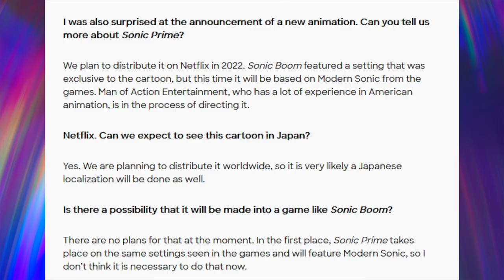Top 5 Reasons why Sonic Prime shouldn't and doesn't need to be Canon! (with User1Campbell)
Sonic Prime seems to be confirmed to be canon but it's not too late to say it isn't Sega. And I won't be alone explaining why.